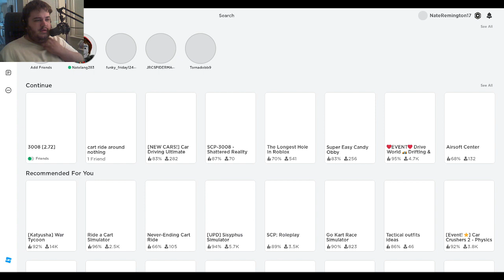I Win By Default!! | Roblox With Friends